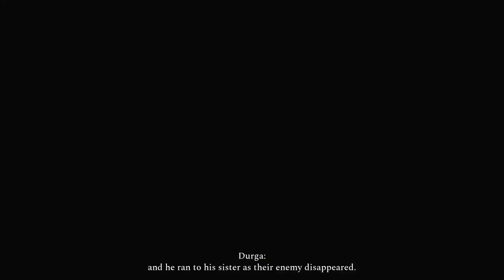Demigod Naga | Raji An Ancient Epic - Walkthrough 9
In this video, Raji explores the village of Mystics and witnesses the horrors of Mahabalasura and his Demons. She goes through different feeling of sadness and anger.